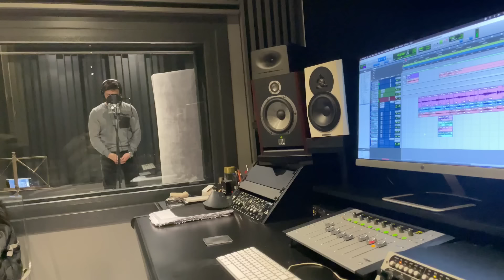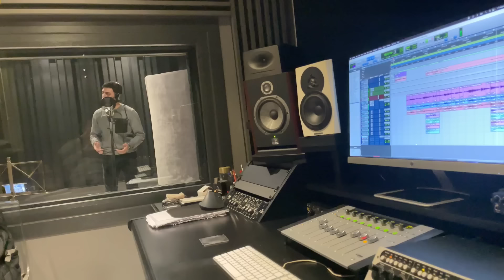Eklemedir Koca Konak - Mehmet Arı - Al Sancak